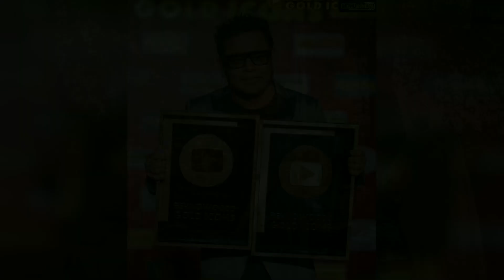A. R. Rahman Top 50 Instagram Posts and Photos! 😍💚💖